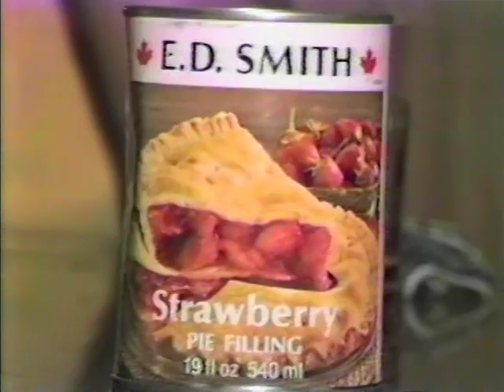Automne Alain 1983 ...... Famille Normand Nicole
Famille Normand Daoust
Famille Daoust